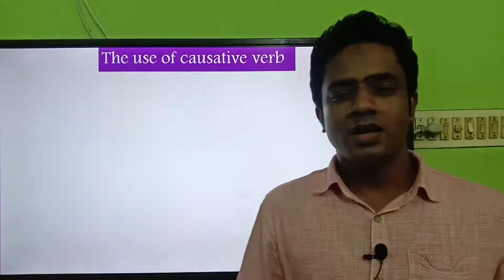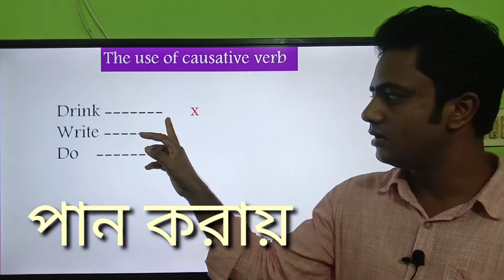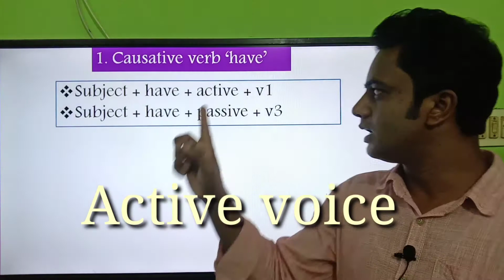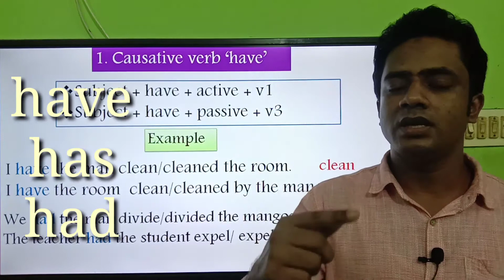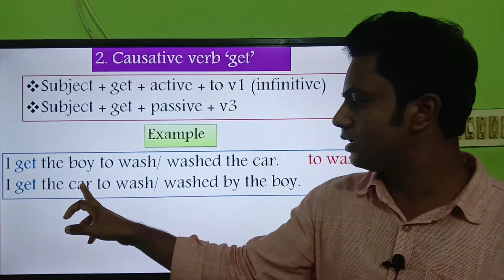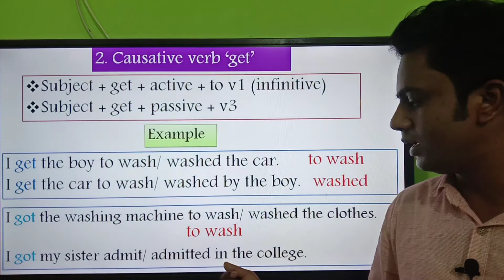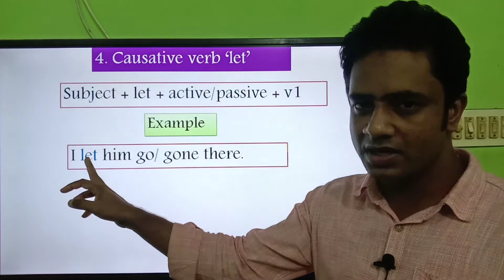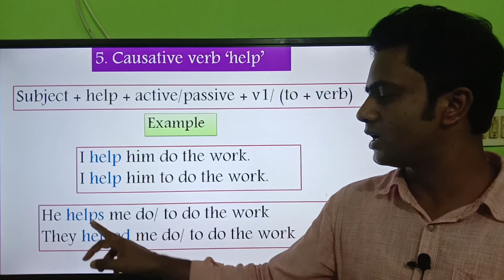Causative verb ; Basic English Grammar